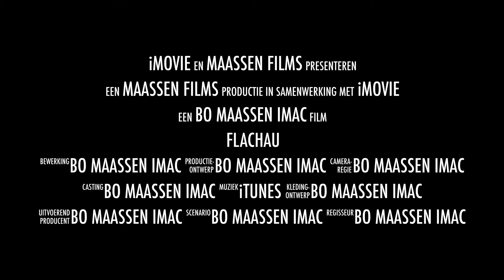Snowboarding Gopro hero 3 in Flachau 2014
Snowboarding in Flachau with the Gopro hero 3+ 2014/2015